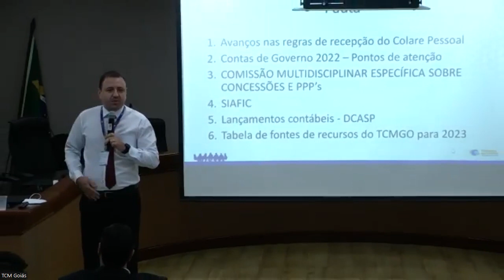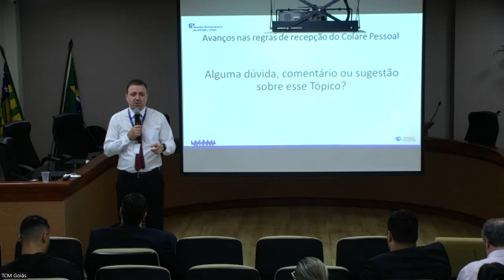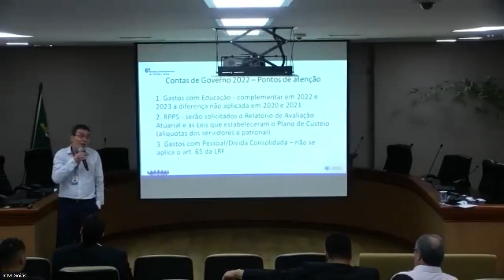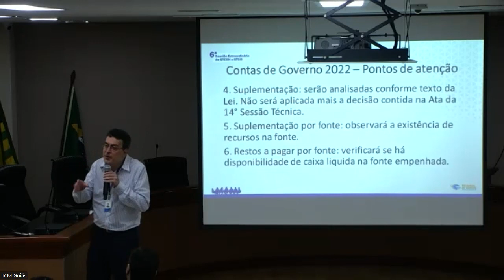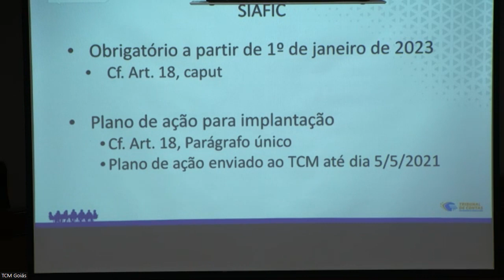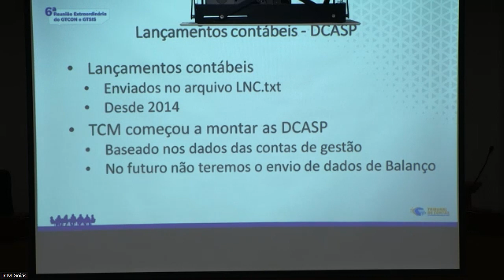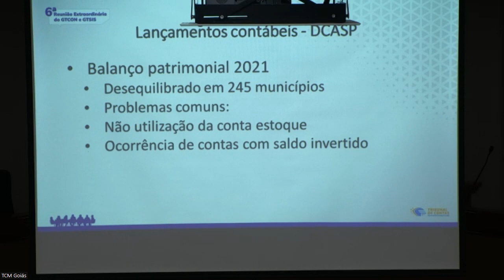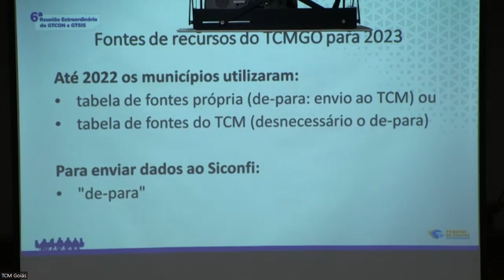6° REUNIÃO EXTRAORDINÁRIA DO GTCON E GTSIS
1° Discussões sobre possíveis avanços nas regras de recepção de Colare pessoal
2° contas de Governo 2022 - Pontos de atenção
3° SIAFIC
4° lançamento contábeis - DCASP
5° Tabela de codificação de fontes de recursos do TCMGO PARA 2023